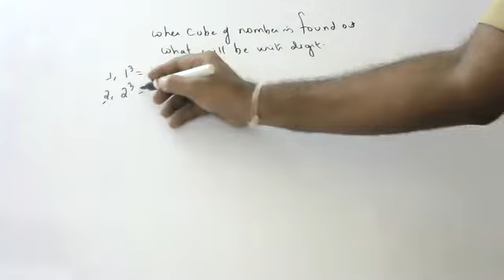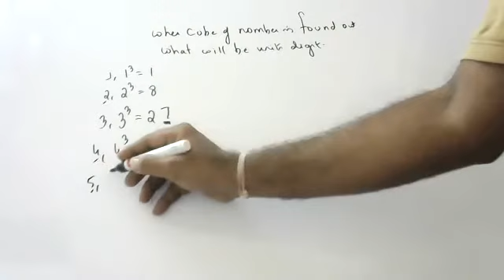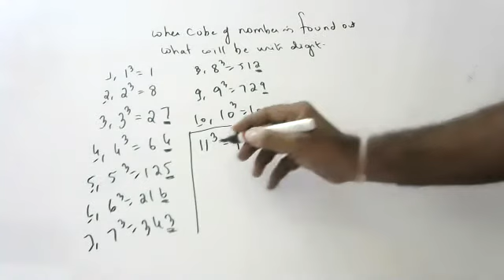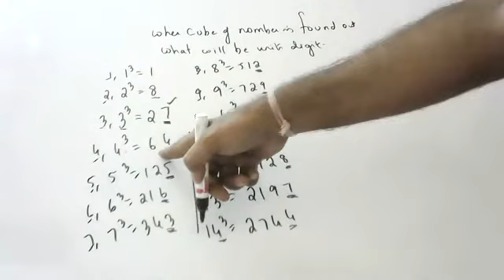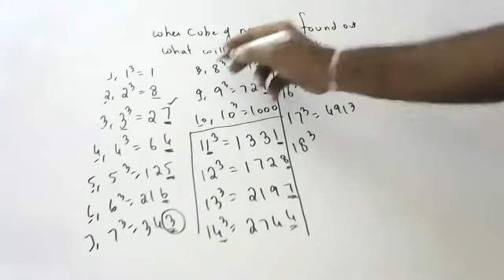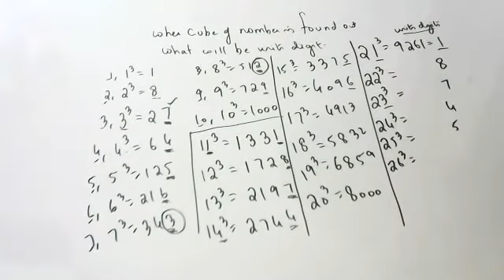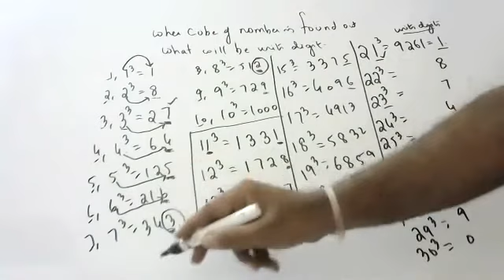cubes units digit finding method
find units digit of cube roots of given cubes

125
5832
2744000
753571
32768
3375
1331
4096
2197
9261
4096
2744
1728343
4913
35937
17576
157464
1157625
13824
46656
175616
571787
15625
1860867
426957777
21952
91125
12167
46656
884736
32768
13824
941192
140608